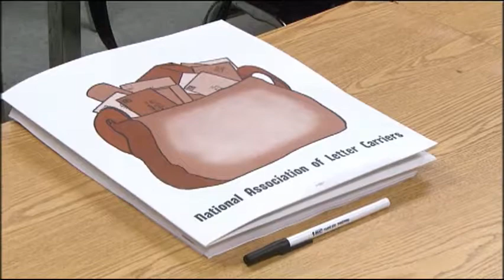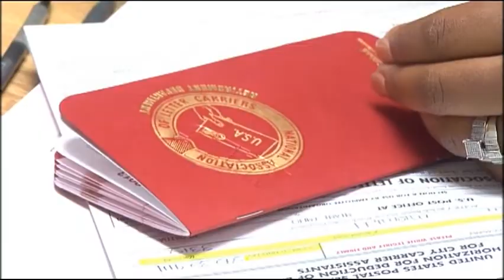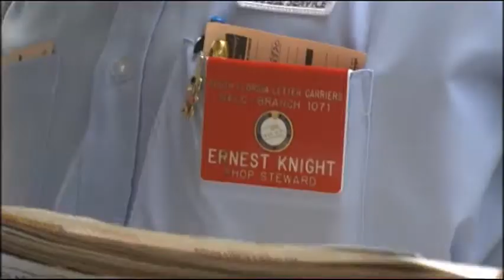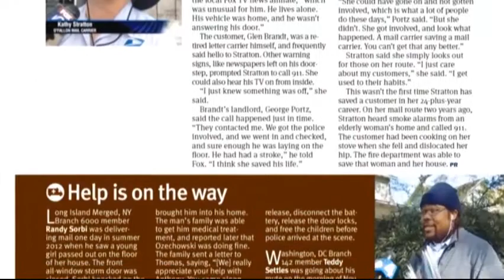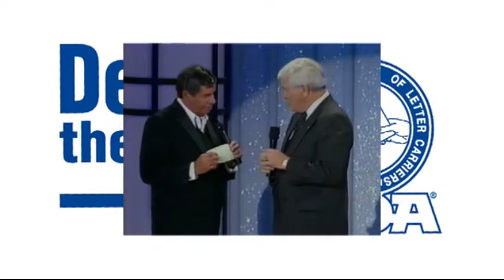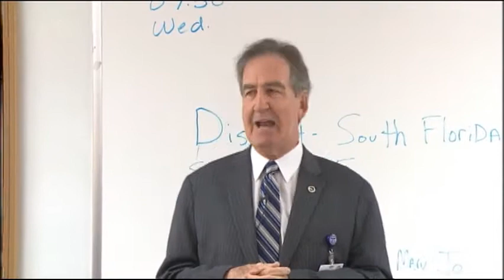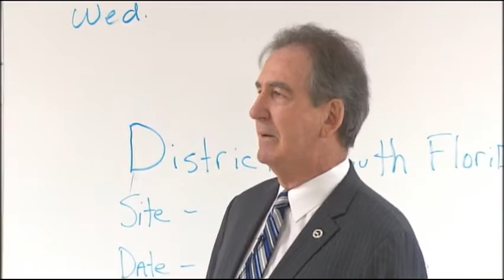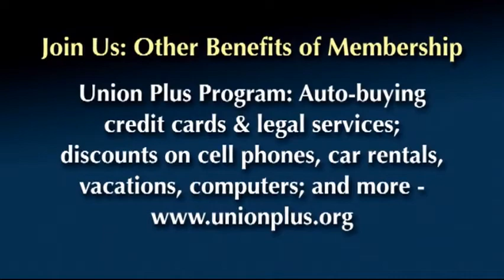NALC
NALC CCA Welcome. NALC union strike